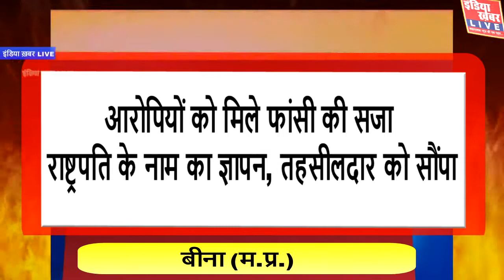बीना (म.प्र.) : ब्राह्मणों के साथ लगातार हो रही घटनाओं, से ब्राह्मण समाज में भारी आक्रोश